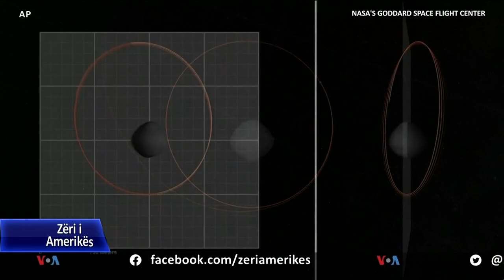NASA fillon misionin e dërgimit në tokë të mostrave të asteroidit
Sot niset drejt tokës një sasi mostrash të grumbulluara nga një anije hapësinore e NASA-s mbi sipërfaqen e asteroidit Bennu. Agjencia hapësinore amerikane synon që nga analiza e këtyre dëshmive, të mësojë më shumë për mënyrën se si u krijua sistemi ynë diellor dhe vetë jeta mbi tokë. Mostrat pritet të mbërrijnë në Tokë në vitin 2023, shtatë vjet pas fillimit të këtij misioni.